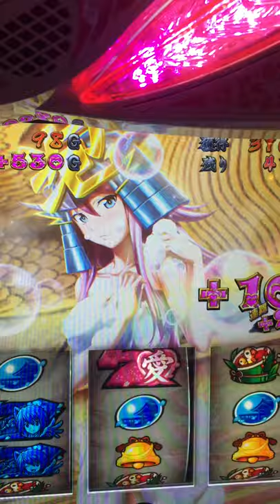いろはにめごひめ 【愛姫】18問連続正解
めご姫 590乗せ 連続18問正解 愛姫 めごひめ 甘い 上乗せ 大量乗せ スロット 曲 判別